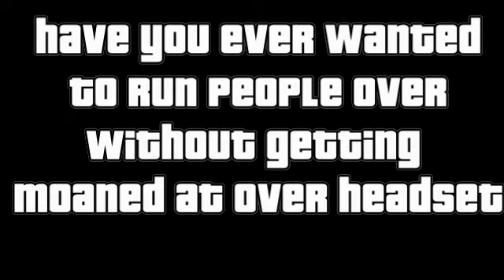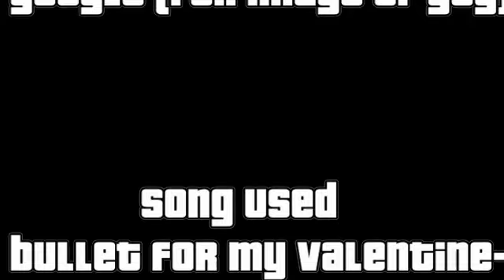gta clan ad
a ad for the gta 4 clan god becomes reality (GBR)

join the clan by joining the website and then we'll message you